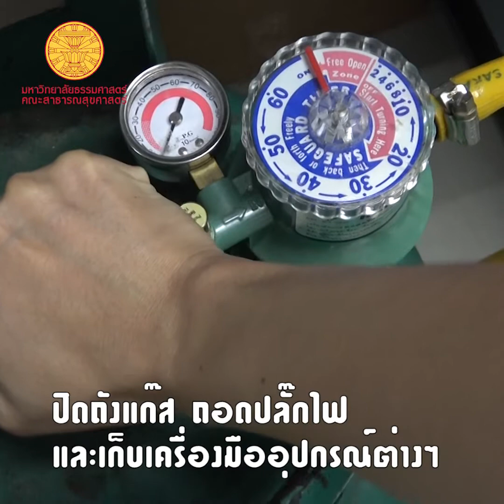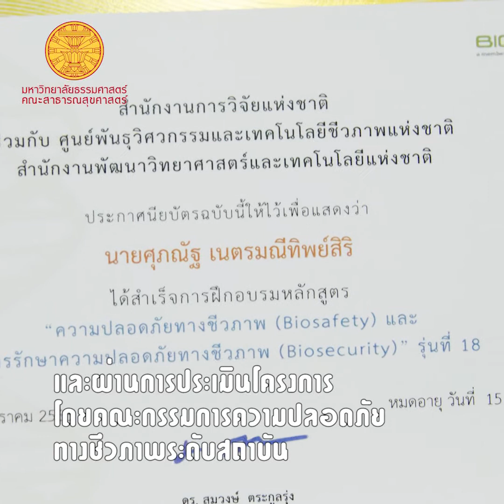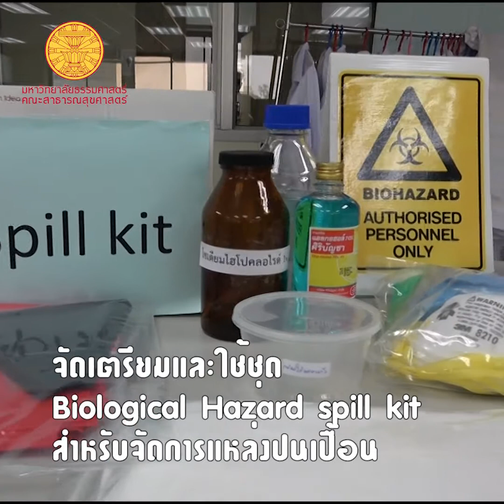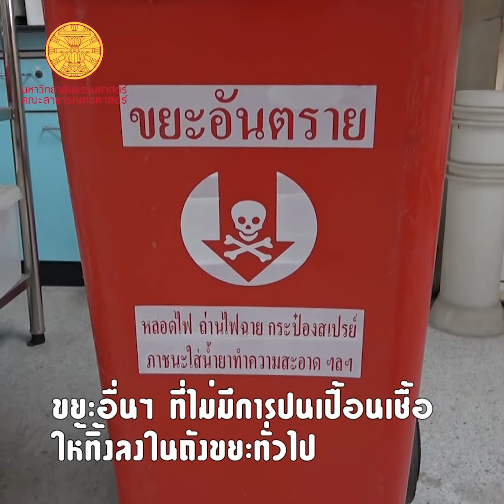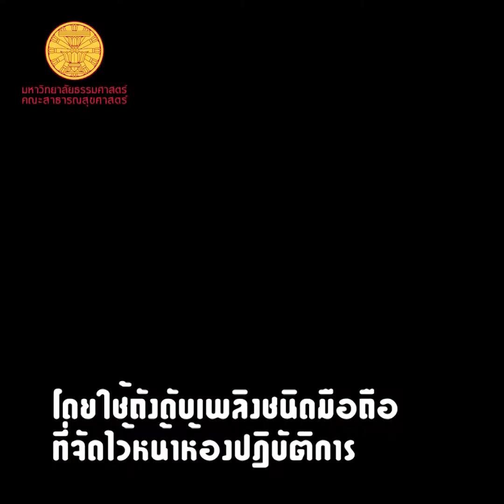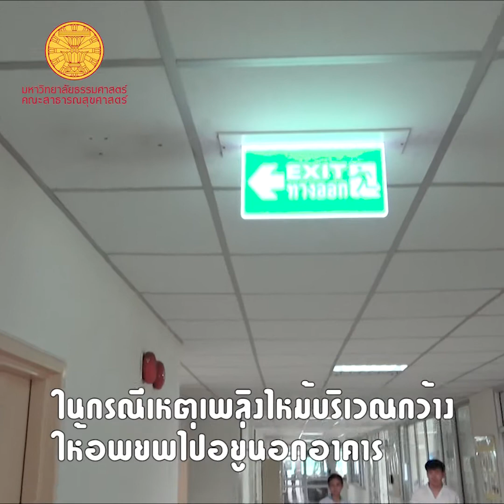แนวปฏิบัติเพื่อความปลอดภัยทางชีวภาพ คณะสาธารณสุขศาสตร์ ม.ธรรมศาสตร์ | FPH Thammasat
แนวปฏิบัติทั่วไปเพื่อความปลอดภัยทางชีวภาพ ( Biosafety)

จัดทำขึ้นเพื่อใช้เป็นแนวทางสำหรับการปฏิบัติงานในห้องปฏิบัติการ ของผู้ปฏิบัติงานในห้องปฏิบัติการ เพื่อให้มีความปลอดภัยเพิ่มมากขึ้น

คณะผู้จัดทำคาดหวังว่าวีดิทัศน์นี้ จะเป็นประโยชน์แก่ผู้ปฏิบัติงาน ทุกท่าน สุดท้ายนี้ขอขอบคุณคณะกรรมการกำกับดูแลห้องปฎิบัติการ คณะสาธารณสุขศาสตร์ มหาวิทยาลัยธรรมศาสตร์ ที่ให้การสนับสนุนและมีส่วนผลักดันให้เกิดการจัดทำวีดิทัศน์นี้ จนสำเร็จลุล่วงไปด้วยดี